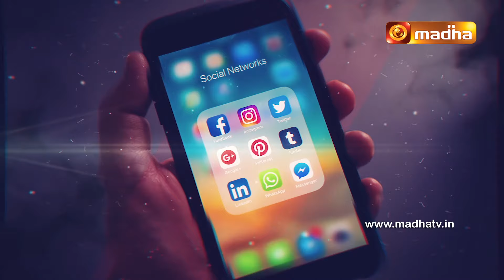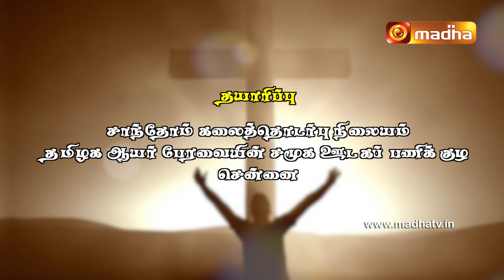இதுவே தகுந்த காலம் | Lent Retreat Season - 3 | Fr. M. A Joseph CSsR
Join us in the Special Lenten Retreat | Day 35- "Idhuvey Thaguntha Kaalam" (This is the Right Time) which invites us to be Peacemakers for God calls them his Children.